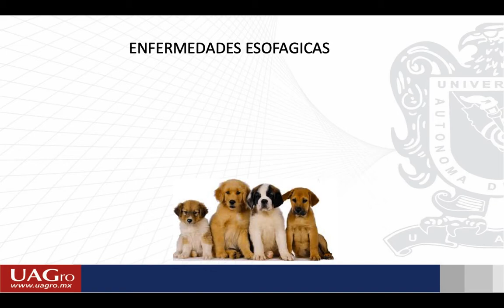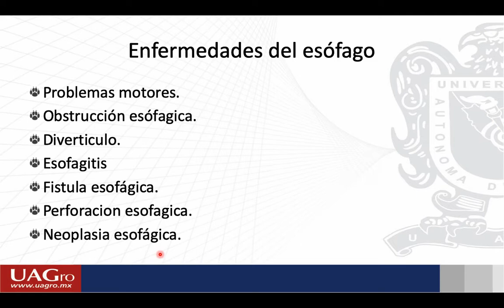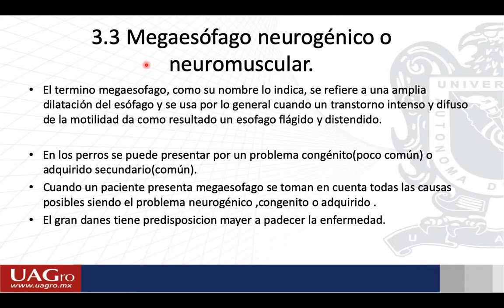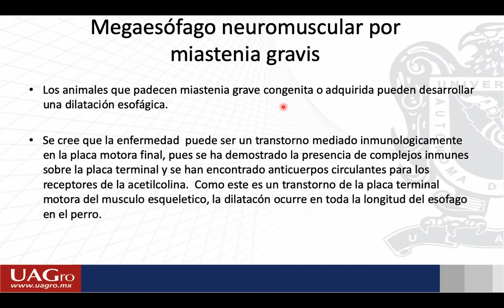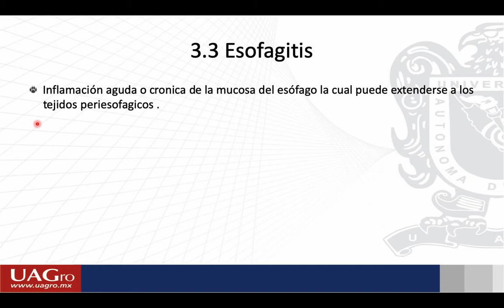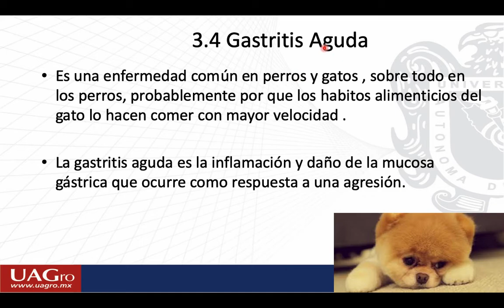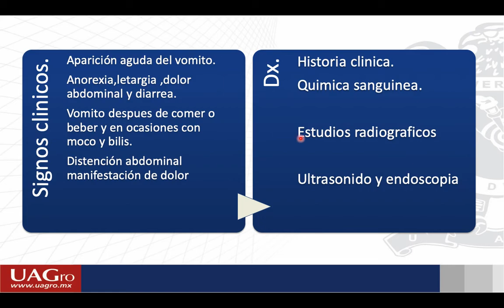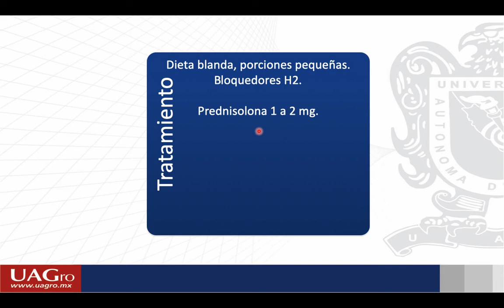3 3 Y 3 4 Megaesofago, esofagitis y Gastritis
Universidad Autonoma de Guerrero
Escuela Superior de Medicina Veterinaria y Zootecnia.
Clínica y Zootecnia de Pequeñas Especies.
Mvz.Gustavo Erick Olivar Valladolid